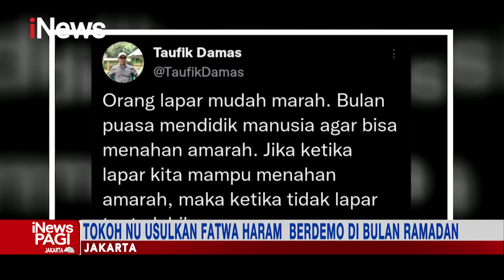Tokoh NU Usulankan Fatwa Haram Berdemo di Bulan Ramadan iNewsPagi 14/04